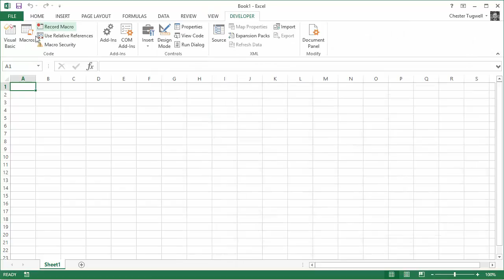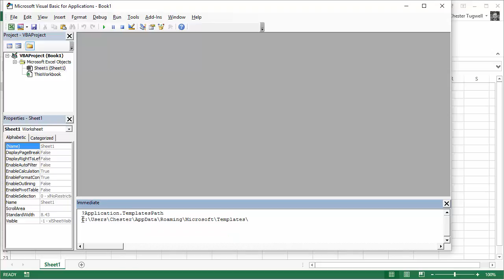Locate the Template Folder in Excel the Quick Way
This video explains a really quick way of locating the template folder in Excel.